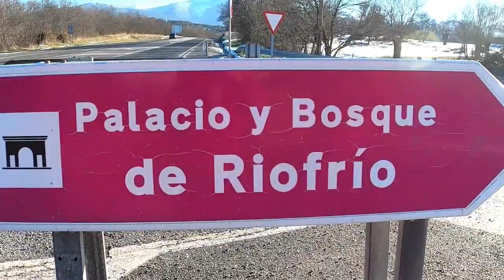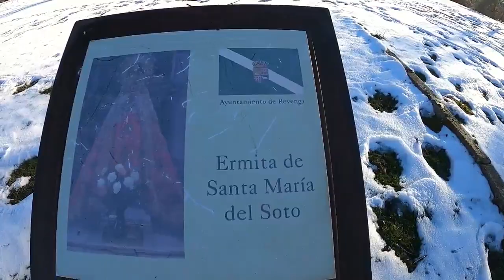Bosque De Riofrío Nevado - Segovia.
Precioso Paisaje Nevado En El Bosque De Riofrío - Revenga, En La Provincia De Segovia.